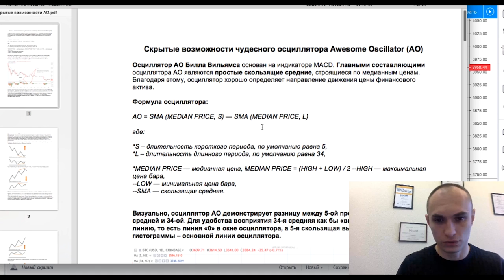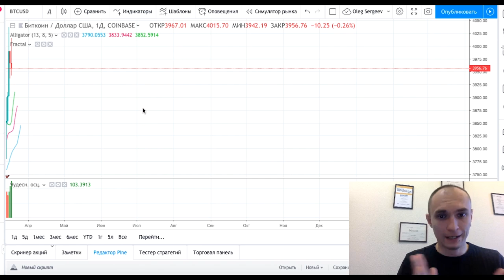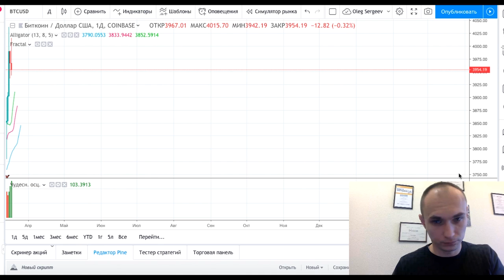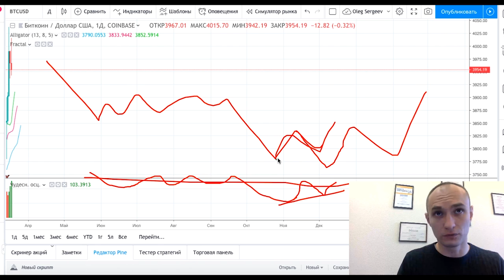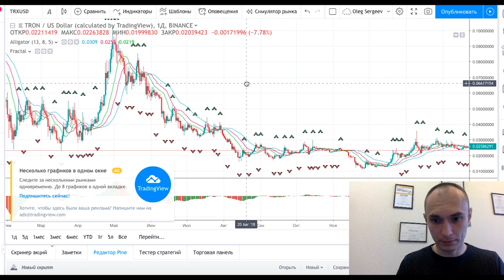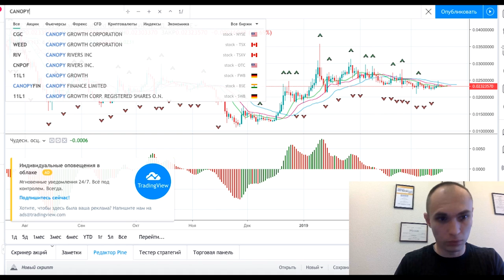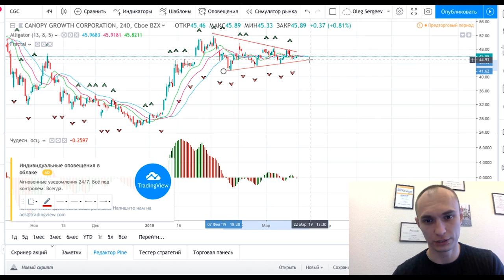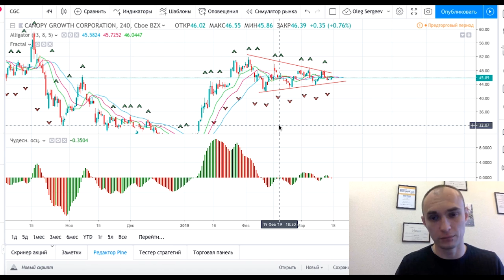🔵 Паттерны технического анализа на рынке криптовалют | Прогноз на TRON и акции Canopy Growth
🔷 ПРАКТИЧЕСКИЙ МАРАФОН от Олега Сергеева с авторским подходом к трейдингу. Регистрируйся здесь 👉🏻

📝 Топ темы на сегодня:

✔️Типичные паттерны на дневных графиках с учетом дивергенции на графиках самых популярных криптовалют;

✔️Рекомендации по криптовалюте TRON и акциям Canopy Growth;

Следи за нами в Telegram 👇🏻

Канал в НОВОМ ФОРМАТЕ в Telegram с практическими рекомендациями по трейдингу и самыми свежими новостями

Чат с обменом торговых идей, новостей и мнений по всем финансовым рынкам. Мнение и сигналы от Олега и Алексея по ссылке